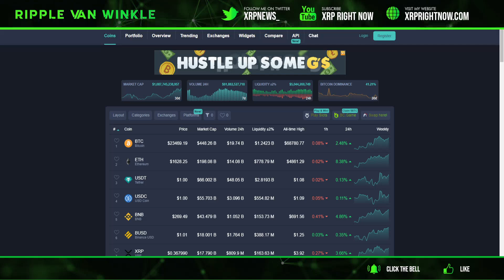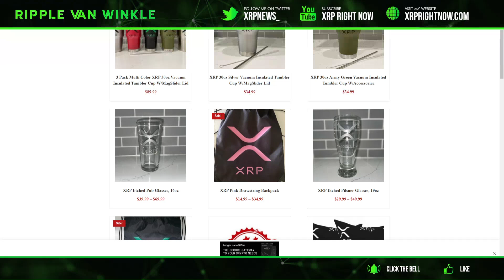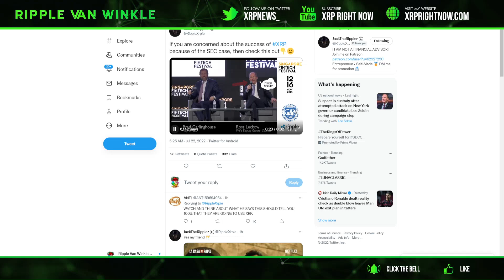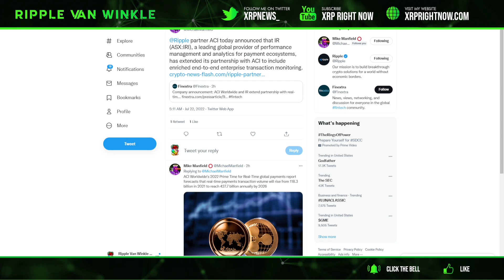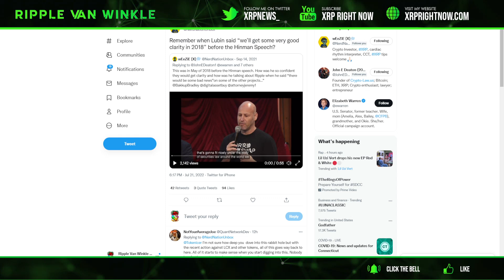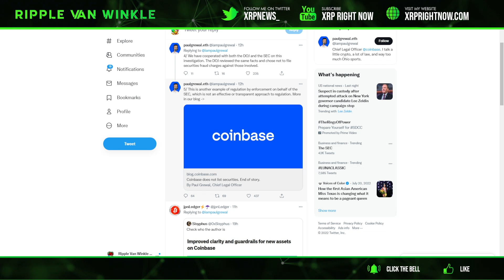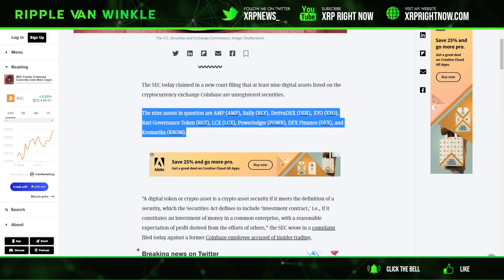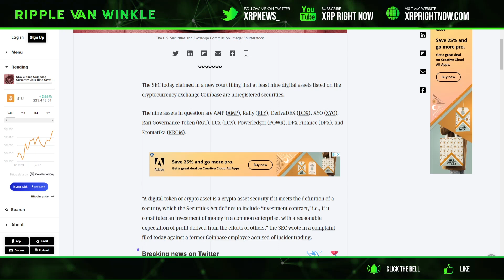Ripple XRP News - Breaking News! Brad Garlinghouse attacks the SEC! Coinbase insider trading exposed